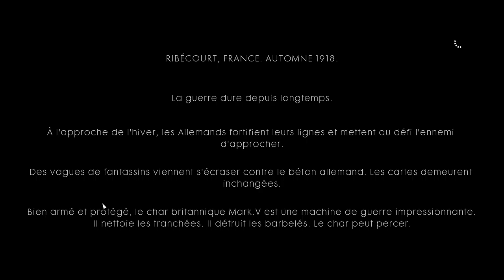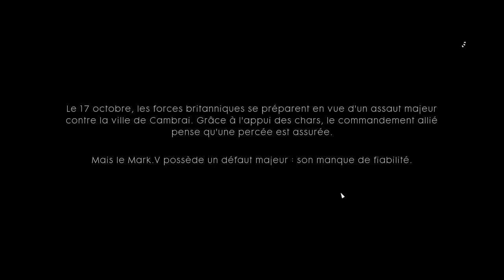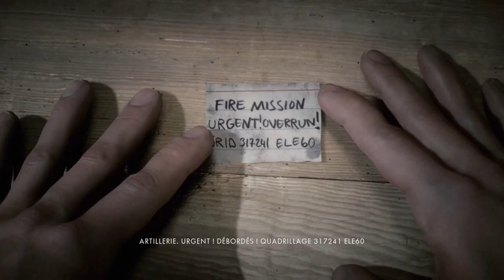[FR] Battlefield 1 - Story Mode - Mission 1 - Dans la Boue et le Sang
Le Story Mode Battlefield 1 en Français Sous titré et le tout en Full HD sans ma voix c'est ici !

Il s'agit d'une sorte de Walkthrough sans ma voix :) Profitez bien !

Vidéo qui regroupe les indications pour terminer les 4 Missions que regroupe le Récit de Guerre "Dans la Boue et le Sang".

- 7 € de réduction pour vous inscrire sur l’offre de votre choix à avec mon code « MrHusotsukigamo7 »
300 points offerts sur ZappyDay – le site qui vous fait gagner plein de cadeaux facilement en cliquant